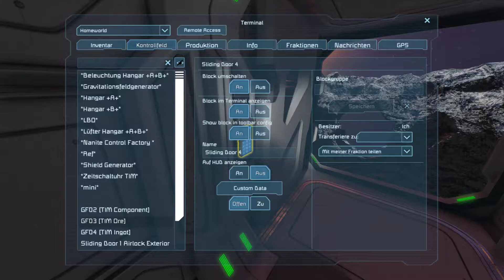★ Space Engineers ★ SE02 #24 ★ Let's Play Gameplay Deutsch German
» DayZ Standalone: []
» 7 Days to Die: []
» Space Engineers: []
» PlanetSide 2: []

Mehr Video? Folgen! :)

Unterstütze diesen Kanal & dieses Format mit einem Daumen.